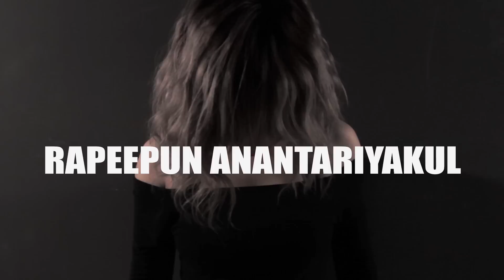Dari Art - Contemporary/Jazz l Faii-foi